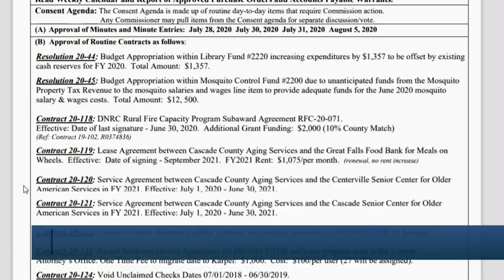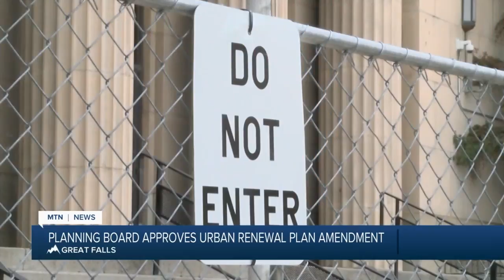County Commission votes to cancel $650K in unpaid personal property taxes